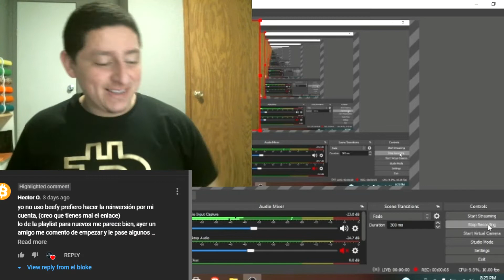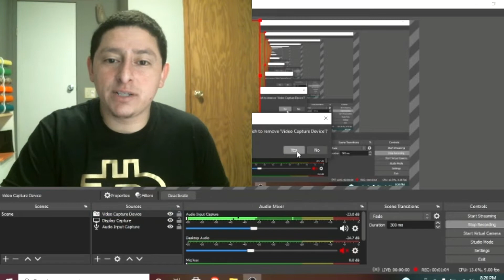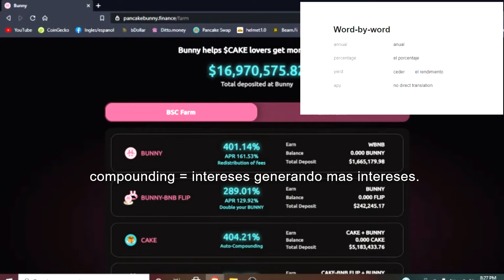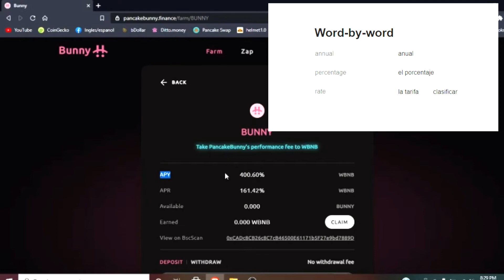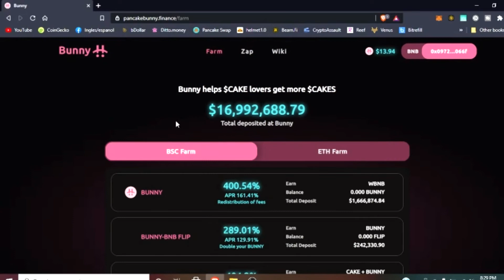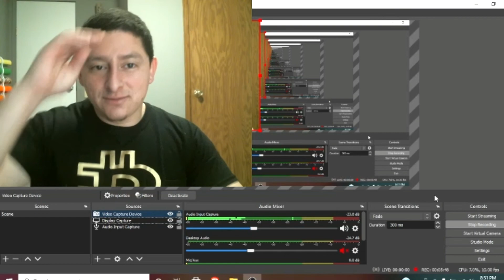que es APY, APR & ROI?